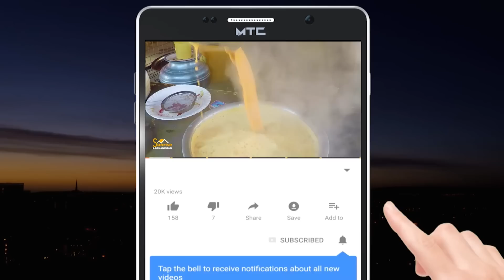Watermelon and Melon Big Market | Kabul AFG | افغان تربوز او خربوزه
In this show, Sabawoon Momand went to the Big Market of watermelons and melons in Kabul, the capital of Afghanistan.
This fresh fruit has been brought here from different provinces of Afghanistan, get information about it here

په دې خپرونه کې سباوون مومند د افغانستان پلازمینې کابل ښار کې د هنداوڼو او خټکیو ستر مارکیټ ستر مارکیټ ته تللی دی
دا تازه میوه د افغانستان له بیلابیلو ولایتونو څخه دلته راوړل شوې ده، په اړه یې معلومات دلته ترلاسه کړئ

سباوون مومند در این نمایش به بازار بزرگ تربوز و خربوزه در کابل پایتخت افغانستان رفته است
این میوه تازه از ولایات مختلف افغانستان به اینجا آورده شده است، در مورد آن از اینجا اطلاعات کسب کنید